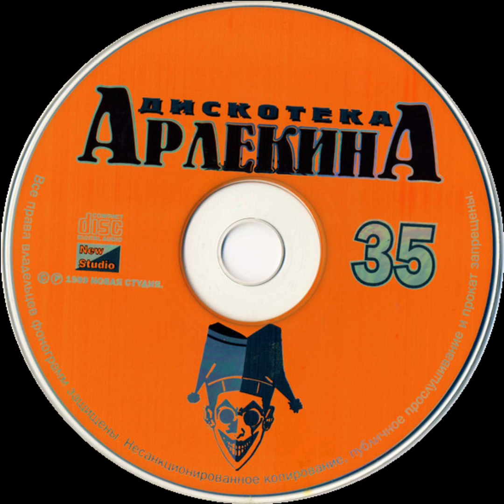3) K.M. - Dance